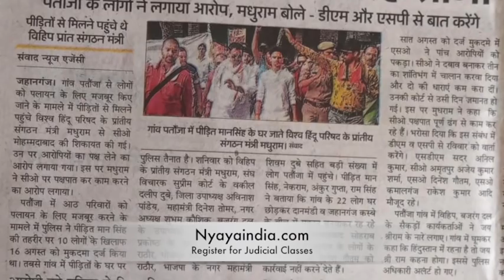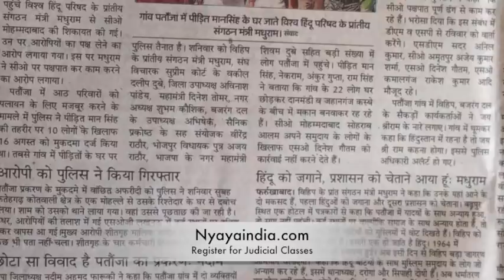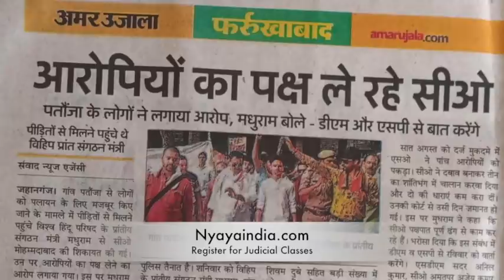Farrukhabad land aaquisition by Muslims